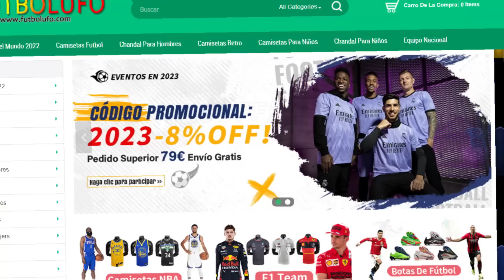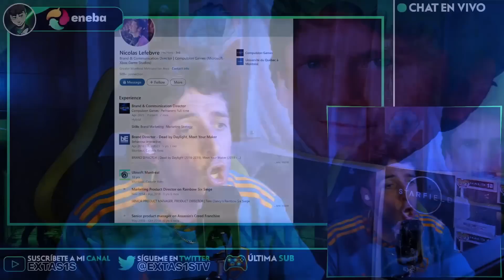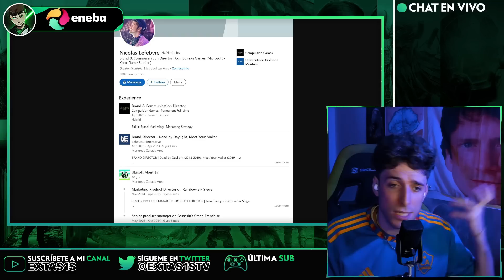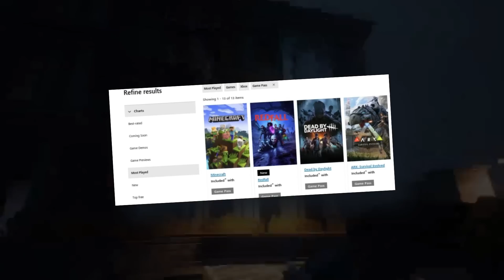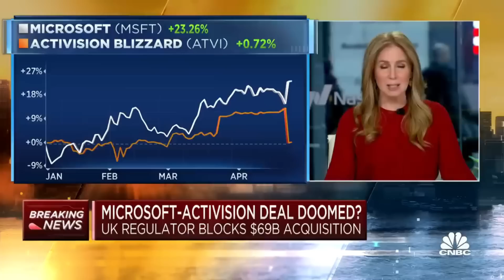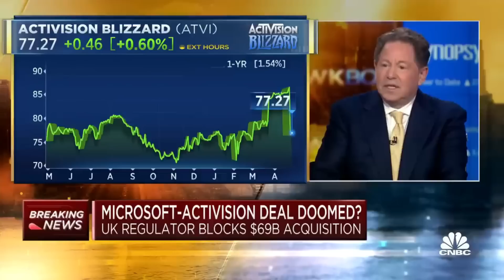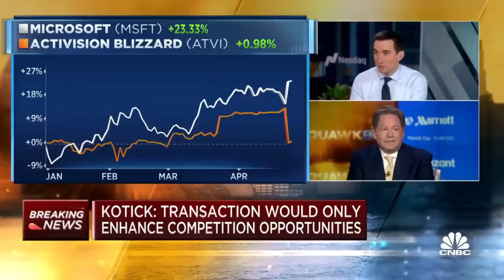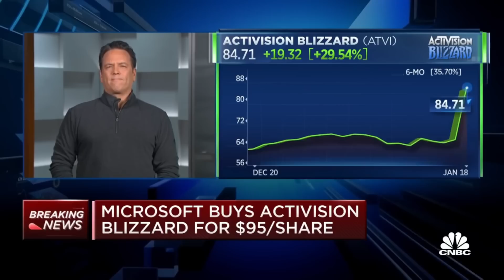🚨¡XBOX y ACTIVISION "GANARÁN" a la CMA así! 🤫 NUEVOS EXCLUSIVOS en EVENTO "E3" ⚡ NUEVO METAL GEAR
Han pasado casi dos semanas desde que supimos que la Autoridad de los Mercados y la Competencia de Reino Unido (CMA) había cambiado de postura y ahora se inclina hacia la aprobación del acuerdo de compra entre Activision Blizzard y Microsoft, después de que durante los últimos meses pareciera que no iban a darle luz verde al movimiento. Ahora se ha hecho pública una respuesta de Sony en la que protesta por este cambio de parecer y acusa a la CMA de haber cometido errores en su análisis de la situación.

"El cambio de postura de la CMA (...) es sorprendente, sin precedentes e irracional", se puede leer en la respuesta de Sony, recogida por VGC. La compañía de PlayStation asegura que la CMA ha cometido errores en su ponderación del riesgo de mantener la saga Call of Duty como exclusiva de Xbox y que si los corrigiera se daría cuenta de que apoyar la compra de Activision Blizzard podría ser perjudicial para el negocio de los videojuegos. Cabe recordar que la CMA llegó a la conclusión de que a Xbox no le resultaría rentable mantener Call of Duty como exclusivo, algo que le orientó a una posible aprobación de la compra.

Un abrazo!